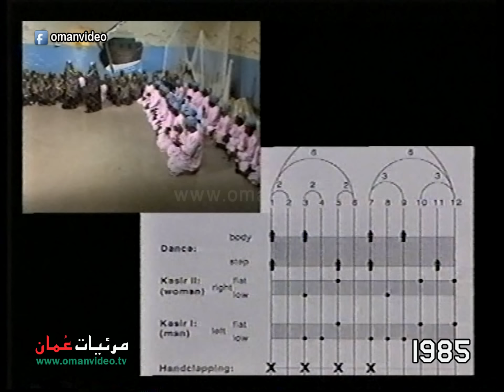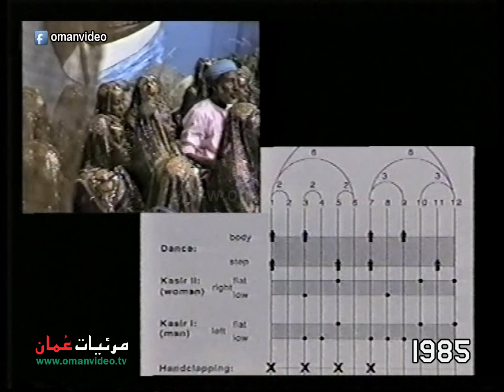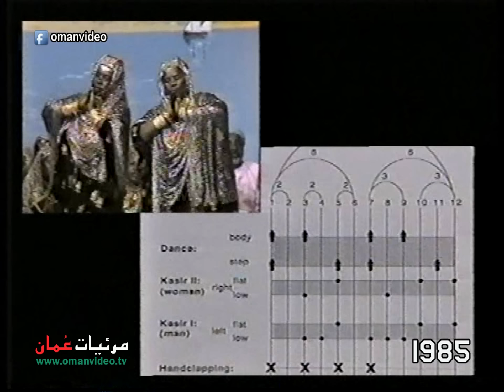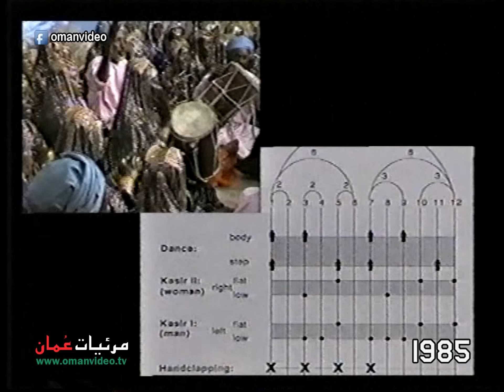فن صوت سيلام . مرباط . ظفار 1985 / دور المرأة في الحياة الموسيقية العُمانية - سلطنة عُمان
فن صوت سيلام . مرباط  . ظفار
دور المرأة  في الحياة الموسيقية العُمانية
د.عصام الملاح
المونتاج : مختار بن محمد الرواحي
تلفزيون سلطنة عُمان
مسقط
1416 هـ - 1995 م